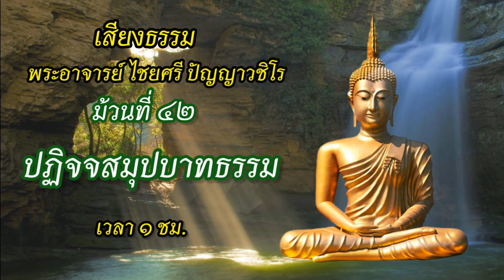ม้วนที่ 42 ปฏิจจสมุปบาทธรรม /เสียงธรรมพระอาจารย์ไชยศรี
คลิปนี้เป็นเสียงการบรรยายธรรมของพระอาจารย์ไชญศรี ปัญญาวชิโร ที่ท่านเมตตาอัดใส่เทปไว้ ตอนนี้เป็นตอนที่42จากทั้งหมด 83 ตอน

พระอาจารย์กำชับให้เปิดฟังเริ่มตั้งแต่ตอนที่1 "สิ่งที่พุธบริษัทควรรู้และเข้าถึง" ก่อน ซ้ำๆหลายๆรอบ แล้วค่อยขยับมาฟังตอนต่อๆตามลำดับ ท่านว่าตั้งใจสอนให้แต่ล่ะตตอนค่อยๆลึกซึ้งเพิ่มขึ้นไป

กาลเวลาทำให้เทปและแผ่นซีดีต้นฉบับเสื่อมสภาพลง ไม่อยากให้ธรรมะชุดนี้ซึ่งเปลี่ยนชีวิตเปิดทางนิพพานให้กับคุณแม่ของข้าพเจ้าสูญหายไป จึงขออนุญาตนำมาเก็บไว้บนยูทูปเพื่อรักษาไว้ให้ญาติธรรมท่านอื่นๆได้มีโอกาสเข้ามาฟังเพื่อเจริญสติ

บุญกุศลใดที่ได้จากการเผยแผ่เสียงธรรมชุดนี้ ขออุทิศถวายให้องค์สมเด็จพระสัมมาสัมพุทธเจ้า พระอรหันต์สาวก ครูอุปัชชาอาจารย์ทุกๆท่าน และพระอาจารย์ไชยศรีด้วยความเคารพสูงสุด